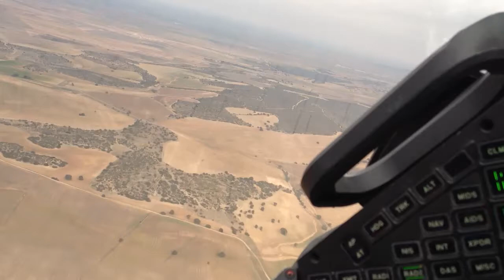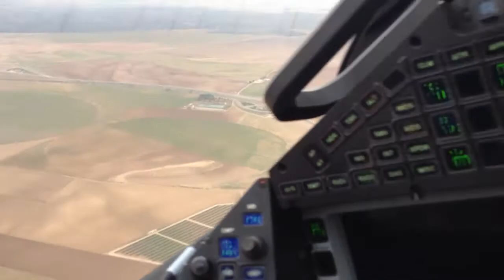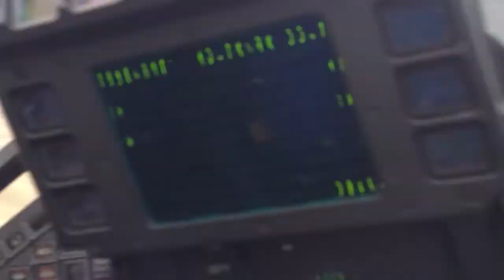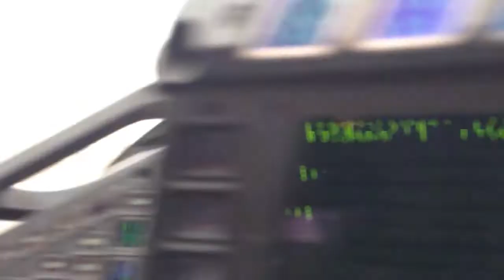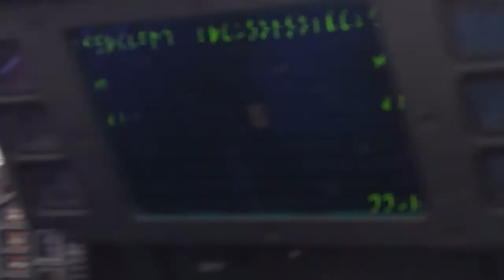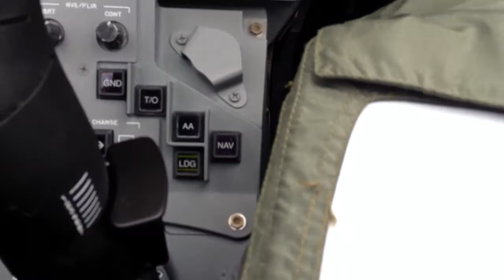EF2000 4 aterrizando en Albacete 21/02/2013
Aviación. Ejército del Aire. Maestranza Albacete. 21 febrero 2013.
Vuelo ferry del Eurofighter CE.16-09 desde la Base aérea de Morón a Maestranza Aérea de Albacete para su reparación después de haber sufrido una eyección imprevista de un asiento en el aparcamiento de Morón. En la cabina trasera volaba el Coronel Ingeniero Aeronáutico, Felipe Ramajo. Vuelo ferry CE.16-09 de Morón a MAESAL aterrizando en Albacete